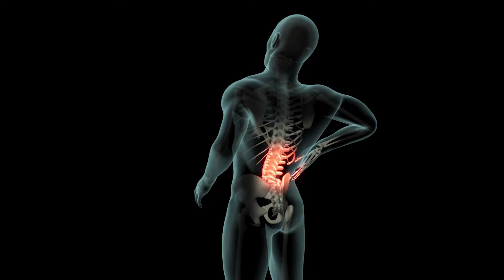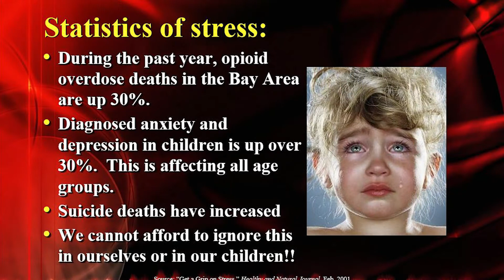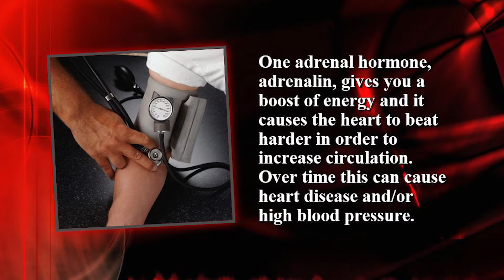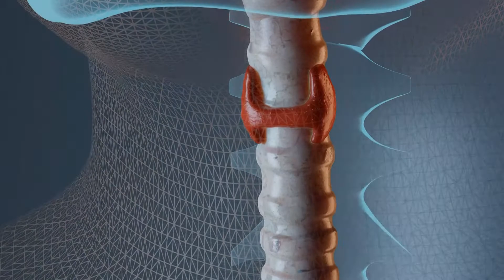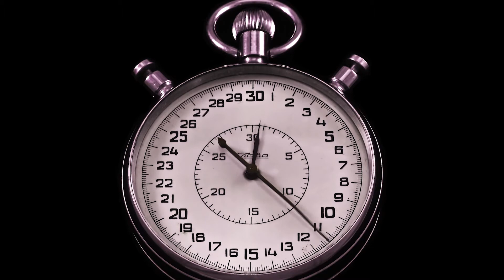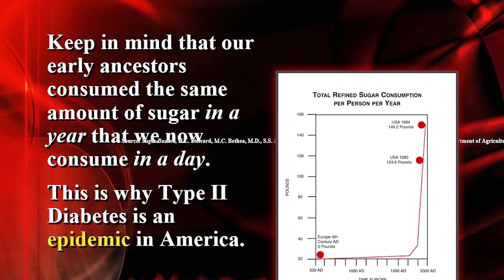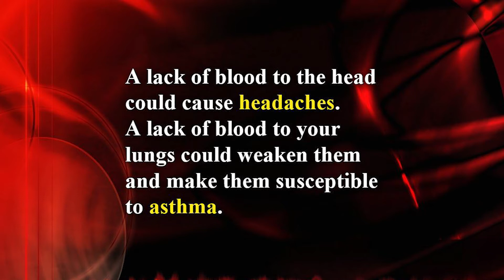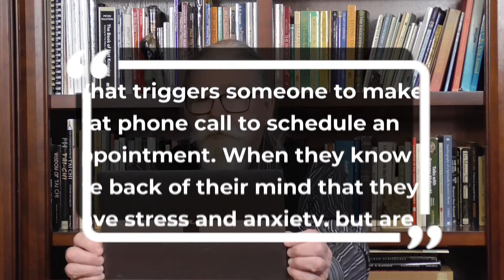Stress, Anxiety and Acupuncture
Recorded webinar on June 16, 2021 for the Alameda Chamber of Commerce.

0:00 Intro
3:09 What is Stress
6:47 3 stages a person goes through in response to life
10:32 Stress and Hormones
11:55 Weight Gain and Stress
16:20 Testing for Adrenal Imbalance
21:23 Symptoms of Stress
23:14 Four Major ways to reduce stress
28:39 Acupuncture and Stress
31:19 What If I am afraid of "Acupuncture" and needles?
34:41 Am I stressed enough to need acupuncture?

Studies have shown acupuncture is effective with treatment for anxiety and stress. Anxiety and stress are the leading cause of health illnesses. Understand more how stress can affect the body and why self-care is important.

Dr. John Nieters L.Ac, DAOM, is an acupuncturist, Chinese herbalist, functional medicine, writer, teacher, and leader in the community. In this episode, John talks about his experience with the importance of finding your vision and purpose in life, in order to create the right goals for you.